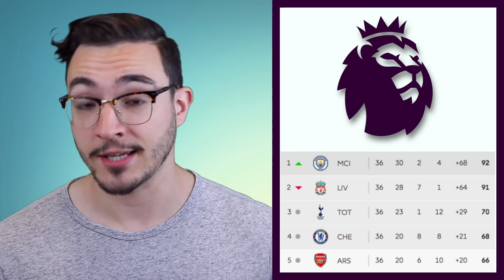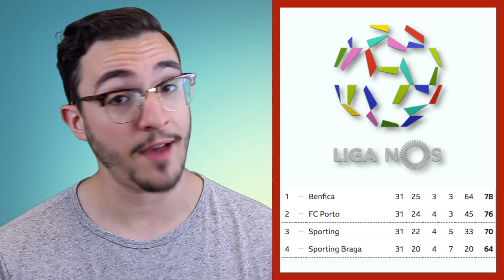The Closest Title Races in Europe That You Should Pay Attention To!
There are some extremely tight title races going down across Europe right now! Of course there are the big ones, like the Premier League title race between Liverpool and Manchester City, but there are other smaller ones as well! We’ll discuss the title race in the Liga NOS Primeira Liga in Portugal between Port and Benfica, the Turkish Super Big title race, Polish Ekstraklasa, and more!